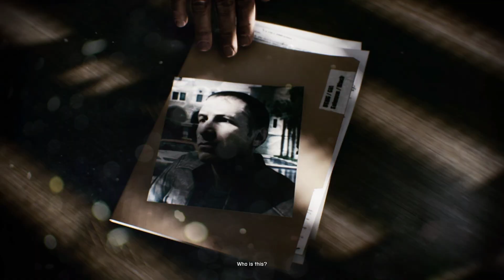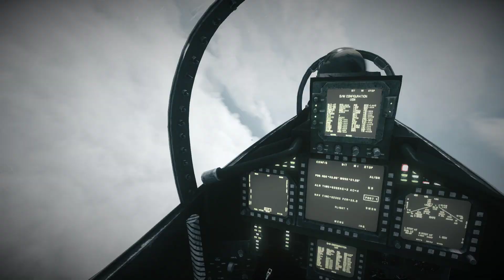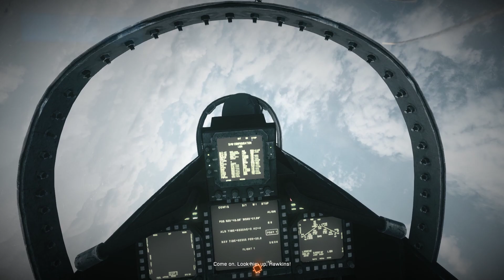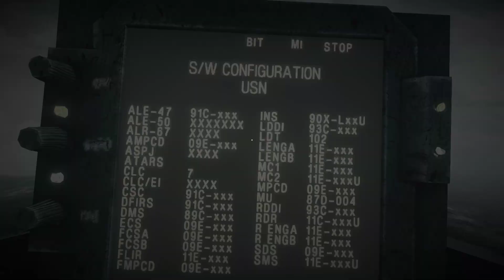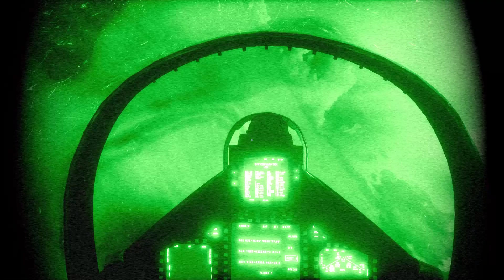Battlefield 3 (Organized) Walkthrough Gameplay 1 (Amateur)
GeForce GTX 1650 Nvidia GPU
8GB RAM
512 GB SSD